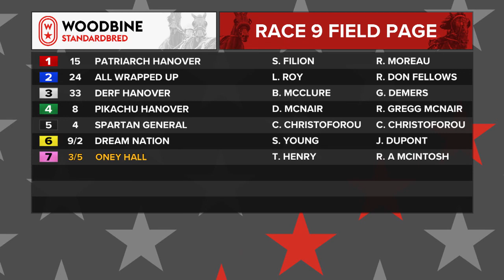Mohawk, Sbred, May 2, 2022 Race 9